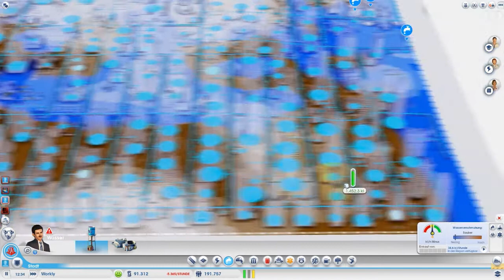SimCity 2013 Let's Play S1-E044 - ( Mehr Handelsdepos = mehr Geld ) [Deutsch] [HD]